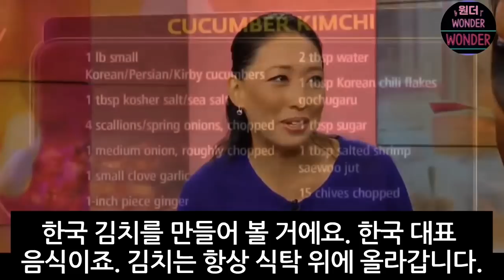한국음식으로 영국요리대회 우승컵 거머쥔 요리사 "절대 영어 번역한 이름으로 한국음식 알리지마라! 정체성이 사라진다!"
우리나라 및 세계에서 일어나고 있는 다양한 이야기를 공유하는 채널입니다.
영미권 소식은 직접 번역하여 공유합니다.
시의성에 맞거나 이슈거리 중 우리 한국인들의 자긍심을 높이고
긍정적인 영향을 미칠 수 있는 주제를 중심으로 콘텐츠를 제작하고 있습니다.
원더 드림.